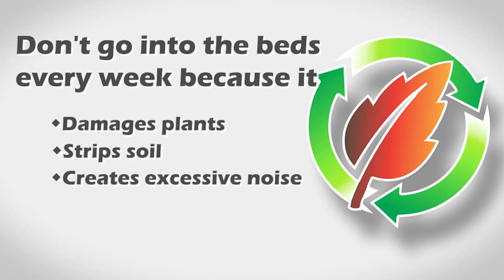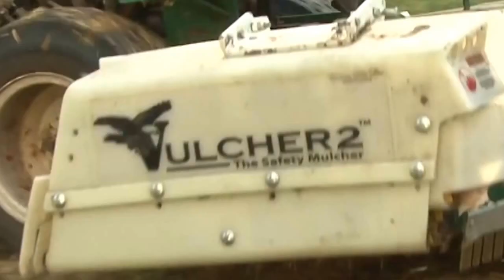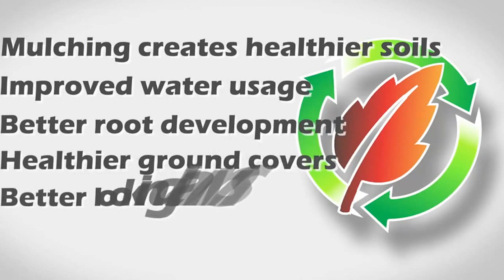lawnmower sales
tractor lawnmowers-ride on lawnmowers